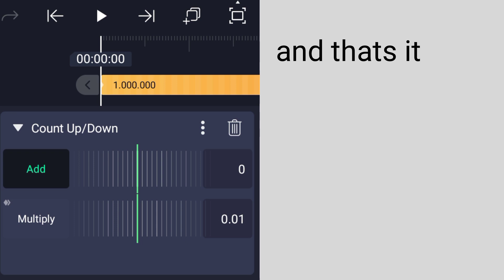How to get number multiplying effect using alight motion